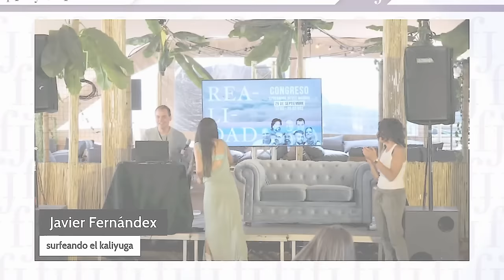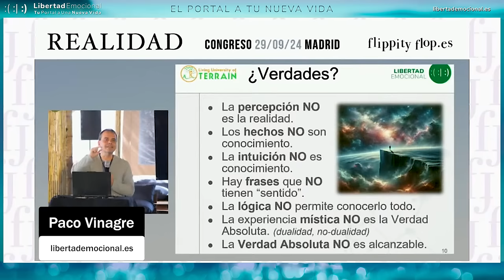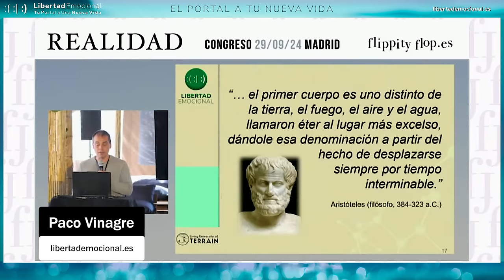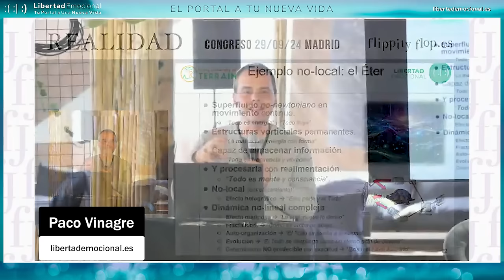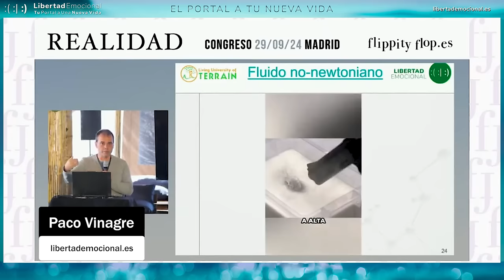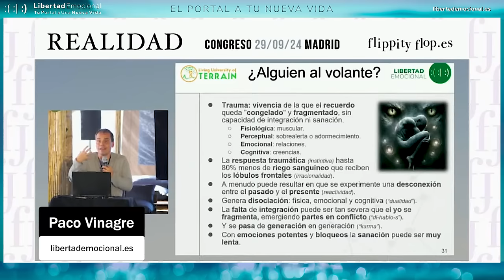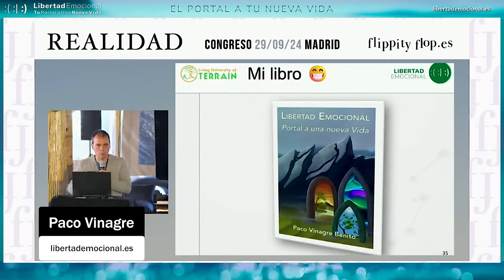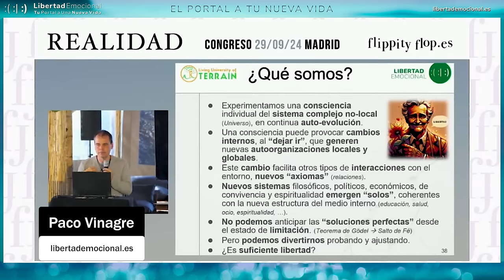Congreso REALIDAD: Eter y Co-Creación con Paco Vinagre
Todos los recursos mencionados durante la ponencia, al final de la descripción 👇.

✨¿Sabías que el éter podría ser la clave para conectar la ciencia con la espiritualidad?✨

Descubre la fascinante ponencia de nuestro compañero, cofundador de Libertad Emocional, Paco Vinagre, titulada "Éter y Co-creación", que se presentó en el Congreso REALIDAD organizado por @Flippityflop-es el pasado 29 de septiembre en Madrid. Un evento cuyo objetivo es recaudar fondos para la producción del documental del mismo nombre.

Sumérgete, con esta ponencia, en la exploración de cómo nuestras emociones, pensamientos y creencias afectan nuestra realidad y cómo podemos utilizar el poder del éter para transformar nuestras vidas.

Reflexiona sobre el proceso de búsqueda interior que surge a medida que envejecemos, y la importancia de liberarnos de creencias limitantes para encontrar un propósito más profundo y una paz duradera.

Descubre cómo técnicas como el chamanismo y la meditación pueden ayudarte a sanar traumas y alcanzar un estado de equilibrio y bienestar.

Encontrarás todos los recursos mencionados durante la ponencia al final de la descripción 👇.

Y por supuesto, si conoces a alguien que esté en este camino de búsqueda interior, no dudes en compartir este vídeo con ellos.😉

Y si te gusta ésta y otras ponencias, ¡no dejes pasar la oportunidad de apoyar la emocionante iniciativa de flippityflop!

RECURSOS referenciados en el vídeo

NOTA: Por causas ajenas a Libertad Emocional, es posible que los enlaces de la publicación redirijan hacia contenido indeseado. Por favor, copia el texto del enlace y pégalo directamente en la barra de navegación de tu explorador de Internet, para que puedas acceder correctamente a nuestro contenido.